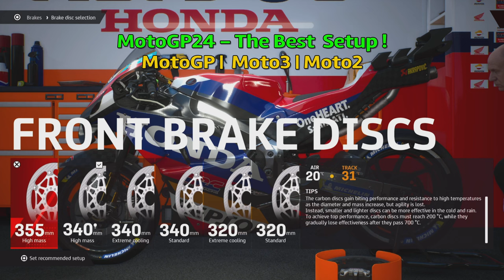MotoGP24 | The Great Setup + Test in the Online Race | PS5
MotoGP24 is a popular motorcycle racing video game series developed by Milestone S.r.l. It features realistic graphics, physics, and gameplay mechanics, allowing players to experience the adrenaline of MotoGP racing. The latest installments usually offer updated rosters, tracks, and improved gameplay features.

In this video you will see my best MotoGP24 setup, as well as an online race for testing with this setup !

Setting up a MotoGP bike involves several key steps to ensure it performs optimally on the track. Here’s a detailed overview of the primary aspects:

1. Chassis Setup

 • Frame: Adjust the stiffness and geometry to suit the rider’s style and track conditions.
 • Swingarm: Adjust length and pivot point for better traction and handling.
 • Steering Angle: Fine-tune for cornering precision and stability.

2. Suspension

 • Front Forks: Adjust preload, compression, and rebound damping to balance between absorbing bumps and maintaining stability.
 • Rear Shock: Set preload, compression, and rebound damping to optimize rear grip and handling.

3. Tires

 • Selection: Choose the right compound based on track temperature, surface, and weather conditions.
 • Pressure: Adjust tire pressure for optimal contact patch and performance.

4. Electronics

 • Traction Control: Set levels to prevent wheel spin while maximizing acceleration.
 • Engine Braking: Adjust to help the bike decelerate smoothly without locking the rear wheel.
 • Power Maps: Configure engine power delivery to match rider preference and track characteristics.

5. Brakes

 • Front and Rear Brake Balance: Adjust the distribution of braking force for stability and stopping power.
 • Brake Discs and Pads: Choose materials that provide the best performance under varying conditions.

6. Aerodynamics

 • Winglets: Adjust or add winglets to increase downforce for better stability at high speeds.
 • Fairings: Optimize for reduced drag while ensuring adequate cooling for the engine.

7. Gearing

 • Gear Ratios: Select appropriate ratios for optimal acceleration and top speed based on track layout.

8. Ergonomics

 • Seat Position: Adjust height and angle for rider comfort and control.
 • Handlebars: Set position and angle to suit rider’s style and preference.
 • Foot Pegs: Adjust height and position for better control and comfort.